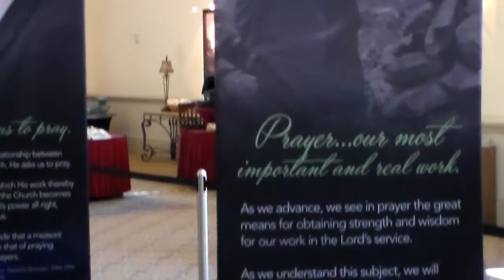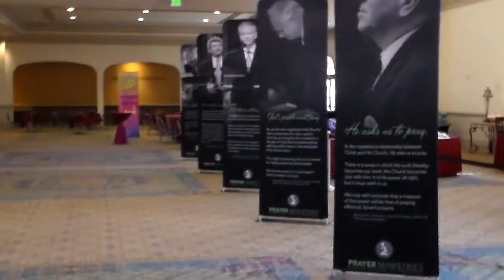HDV 0622- COGOP 99th General Assembly